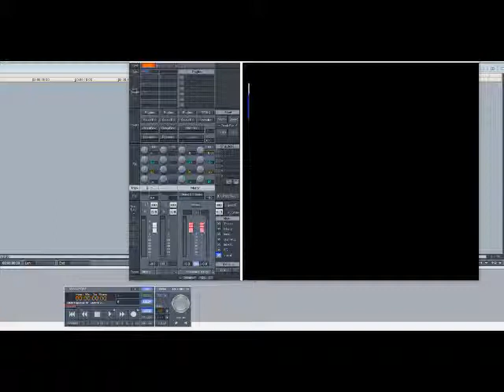Earth, Wind & Fire - Reasons (Slowed Down)